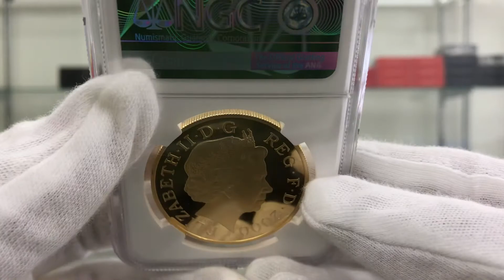2000 英国 エリザベス王妃 クイーン・マザー 生誕100周年 5ポンド 金貨 プルーフ NGC PF 70 UC 最高鑑定 完全未使用品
エリザベス・アンジェラ・マーガレット・ボーズ＝ライアンは、連合王国の王妃、およびインド皇后。 1923年にヨーク公アルバートと結婚。1936年に夫が国王に即位したため王妃となった。